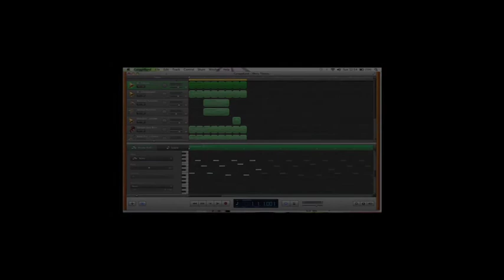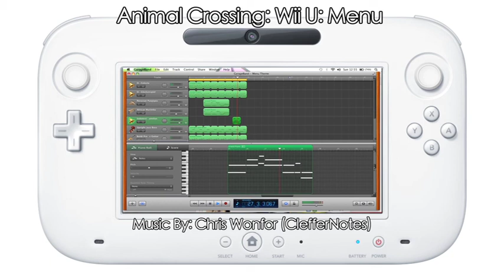Animal Crossing Wii U Music: Menu Theme / Load Town - My Rendition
Composed By: ClefferNotes (Chris Wonfor)

Here is a quick music composition that I made myself in apple Garageband for Animal Crossing Wii U (not yet announced). The music is 100% unofficial but its what I think the official music could sound like. I went for the relaxing type of feeling in this track as the part of this game is peaceful. This music is for when you are loading your game save to begin playing and exploring in the world of Animal Crossing Wii U hope you like it and give all the feedback you can =)